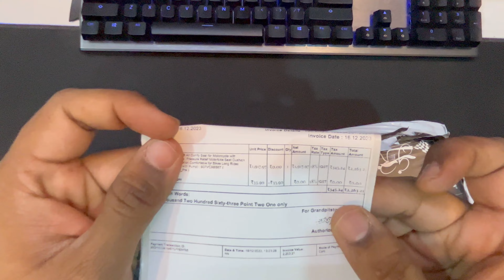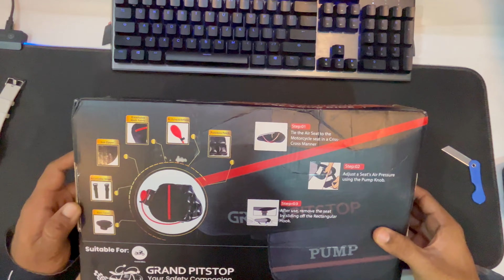Best Air Seat for TVS Ntorq | UNBOXING & DETAILED REVIEW | Long rides are now piece of cake !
Hello everyone in this video we unboxed and reviewed GRAND PITSTOP's Air seat and installed it on our vehicle.

It will make your life easy and you'll be able to travel a longer distance in a shorter time.